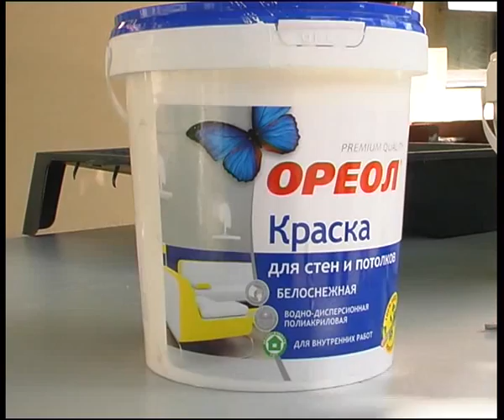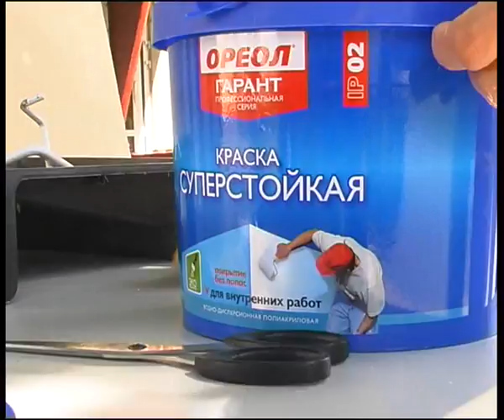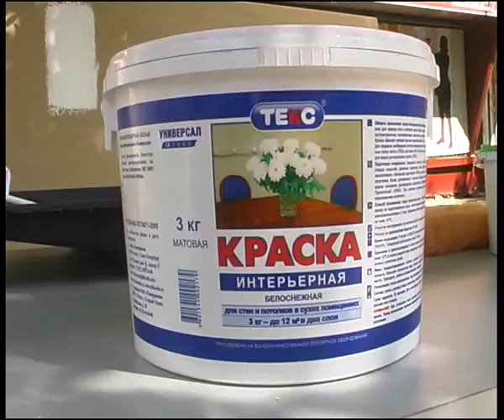brigadir6.flv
Челейкин - Лакокрасочная компания - тэстируем краски, Cheleykin - pain test by Paint company .